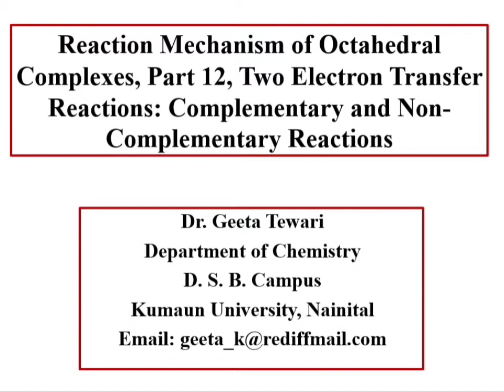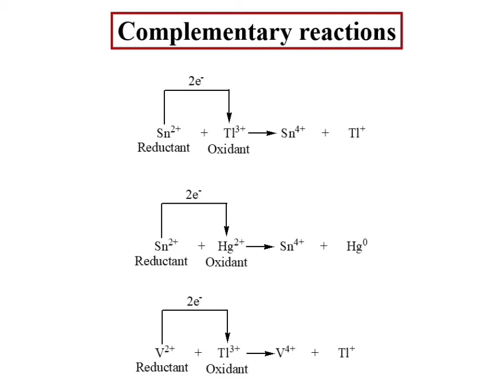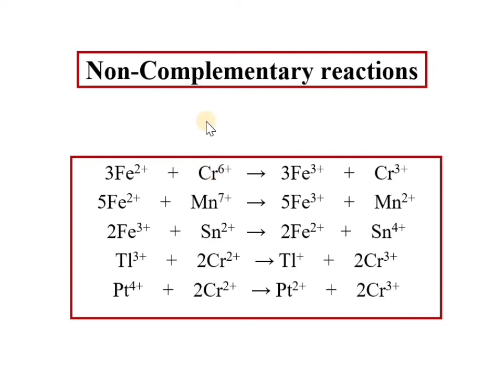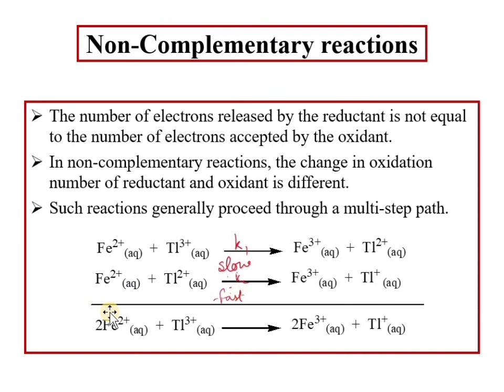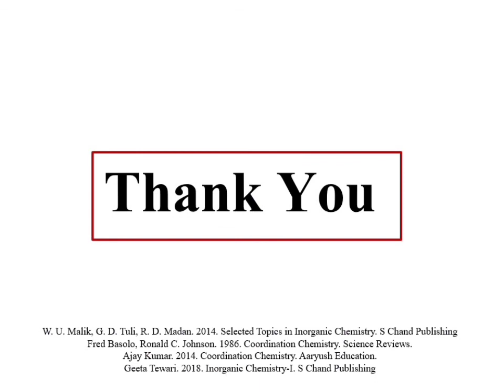Reaction Mechanism, Part 12, Two Electron Transfer Reactions, Complementary, Non-complementary NET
This video lecture describes about the two electron transfer reactions including complementary and non-complementary reactions and their kinetics. This lecture is useful for M Sc students for their regular exams and various competitive exams.